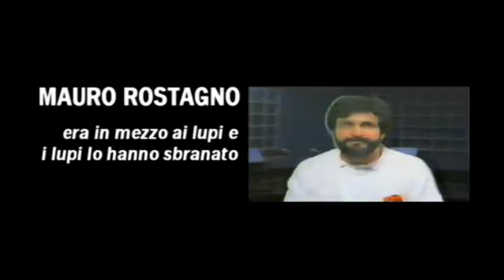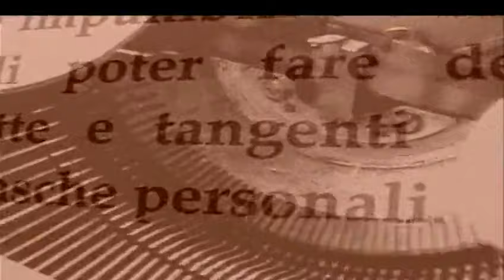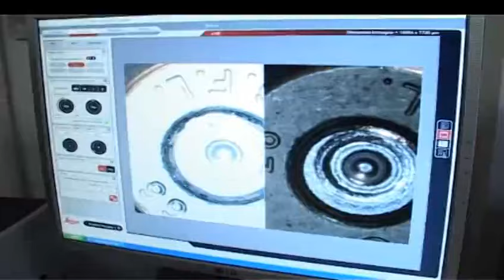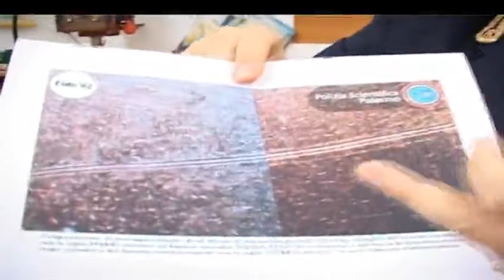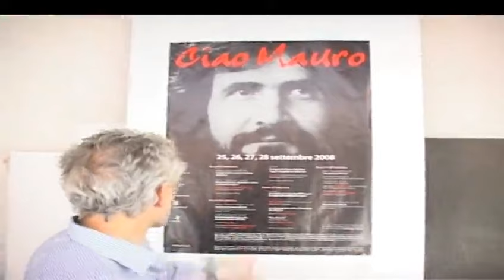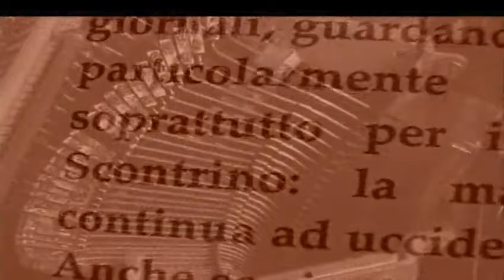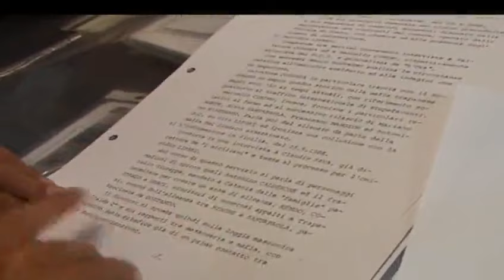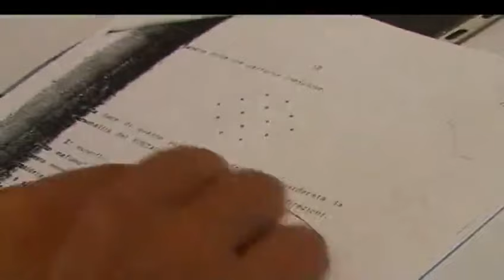L'inchiesta - Mauro Rostagno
"Era in mezzo ai lupi e i lupi lo hanno sbranato". Con questa immagine il capo della Squadra mobile di Trapani, Giuseppe Linares, che ha diretto le indagini coordinate dalla Dda di Palermo, sintetizza l'omicidio Rostagno. Il giornalista e sociologo torinese è stato ucciso dalla mafia, a Trapani, il 26 settembre 1988. Dopo 21 anni si è arrivati a una prima svolta investigativa: gli ordini di custodia cautelare nei confronti del boss Vincenzo Virga e di Vito Mazzara, considerati il mandante e l'esecutore materiale di quel delitto, entrambi già detenuti per altri reati. Anche se il Tribunale del Riesame ha poi revocato l'ordinanza di custodia cautelare nei confronti del presunto killer, Vito Mazzara, resta il fatto che per la prima volta la responsabilità dell'omicidio Rostagno viene attribuita alla mafia trapanese. Per i magistrati della Dda di Palermo, Antonio Ingroia e Gaetano Paci, Rostagno fu ucciso in un agguato di mafia davanti all'ingresso di Samàn, la sua comunità terapeutica per tossicodipendenti, perché dava fastidio ai boss di Cosa Nostra. Le indagini preliminari sull'omicidio Rostagno sono ancora in corso e il processo potrebbe cominciare l'anno prossimo.